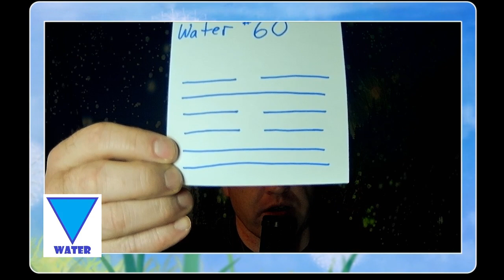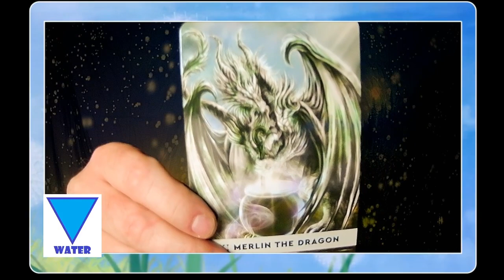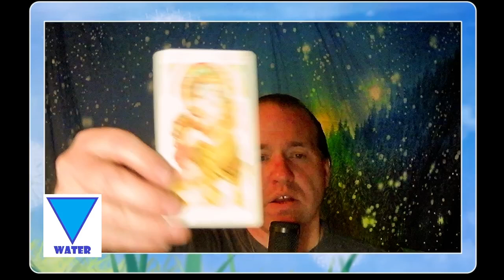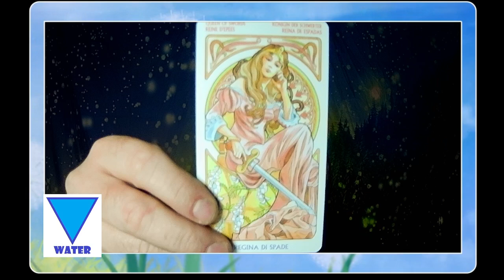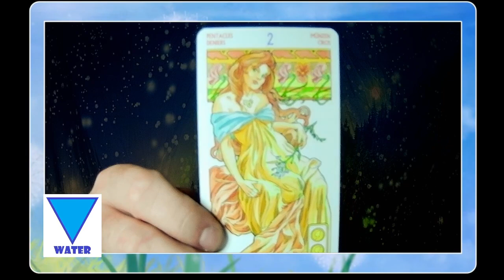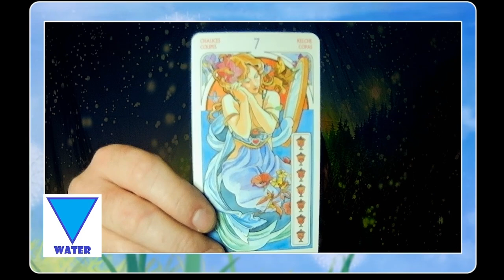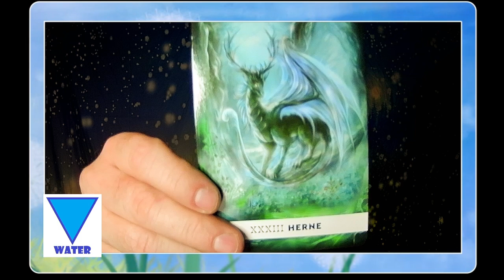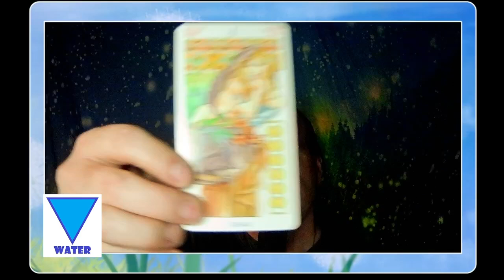Water Elemental Intuitive Reading, December 2024: Resistance, Intuition, Reflection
Here is you monthly energy reading for December 2024 for Water Signs: Cancer, Scorpio, and Pisces.

The decks I am using today:

Dragon Path Oracle
Mystic Wisdom Oracle